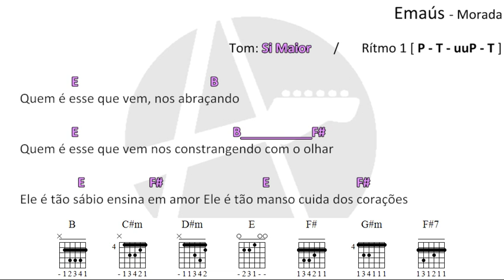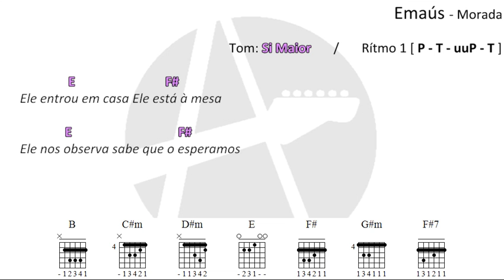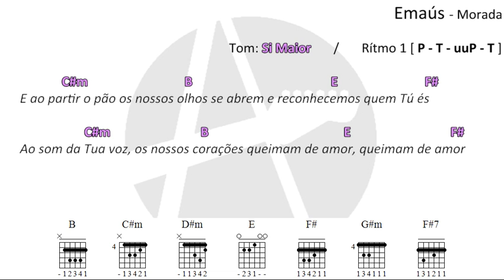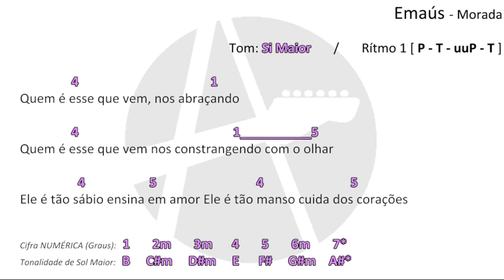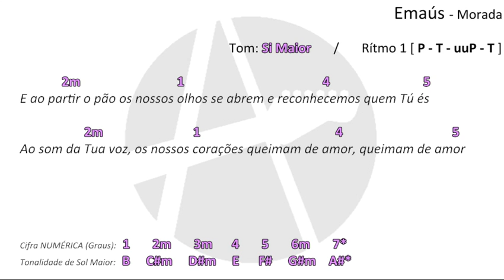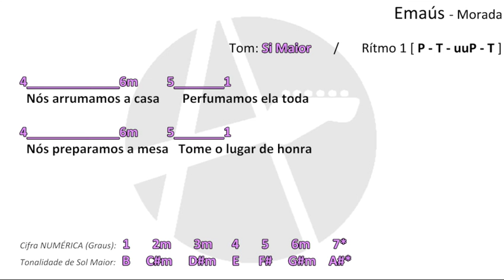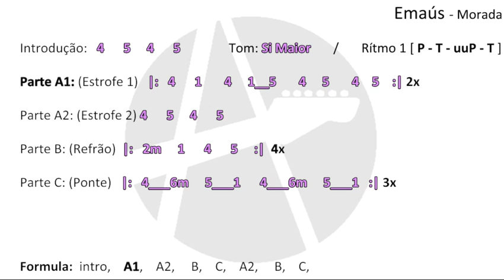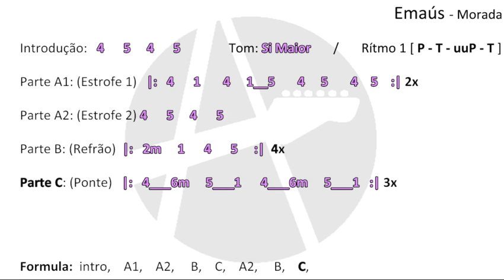Emaús - Morada (Cifra Simplificada + Cifra NUMÉRICA + Tocando de OUVIDO)